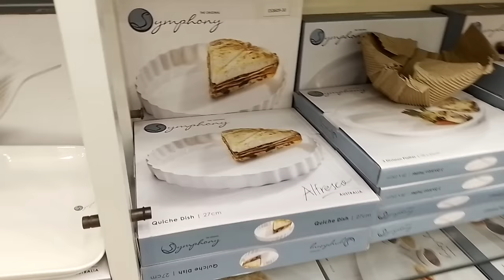Fancy crockery at Gull plaza cake dish , serving tray | BBQ dishes | Karachi | kitchen Eid items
symphony shop at gul plaza mezzanine floor shop no 163